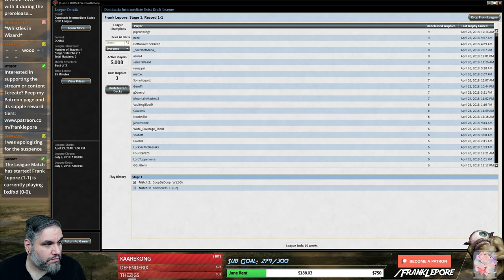(Magic) Dominaria Draft #7 - 4/29/18